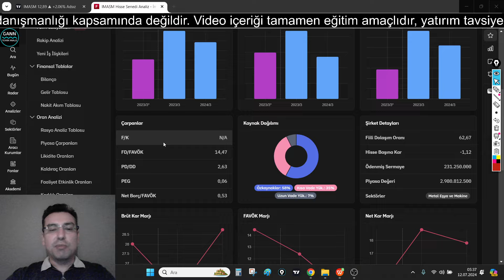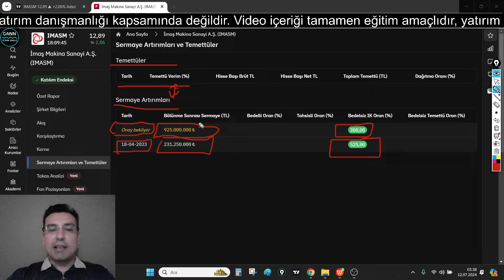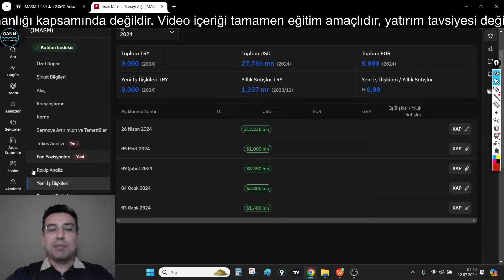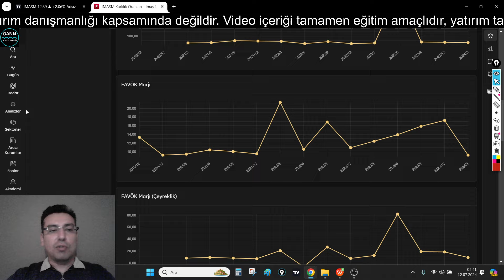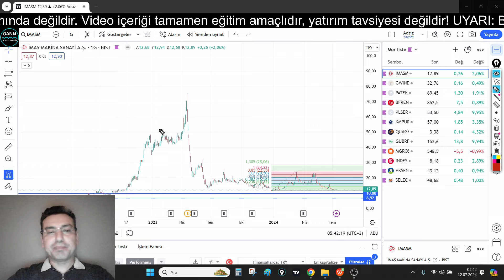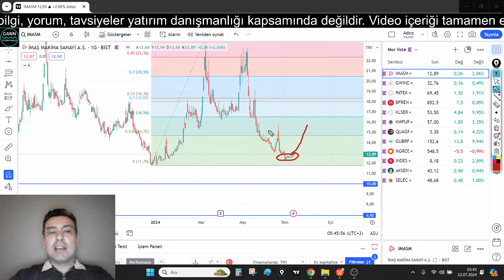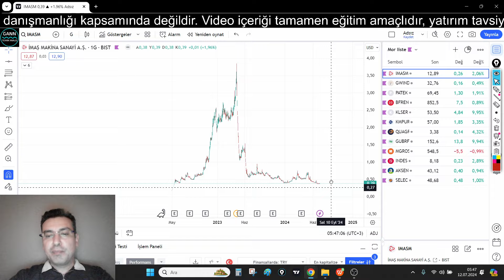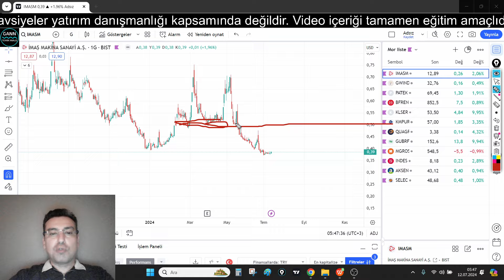IMASM İmaş Makina Hisse Senedi Temel, Teknik ve Bilanço Analizi (Borsa, Hisse Senedi Yorumları)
İmaş Makina Sanayi A.Ş. (IMASM) şirketinin temel analizini ve teknik analizi yaptım. Hisse senetlerinin kısa orta ve uzun vadede nasıl hareket edebileceğini yorumladım.